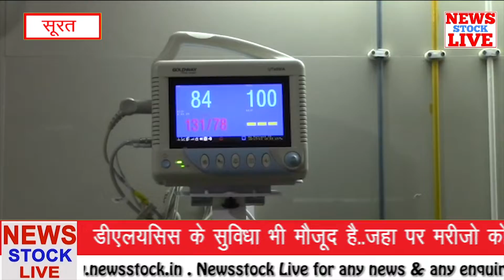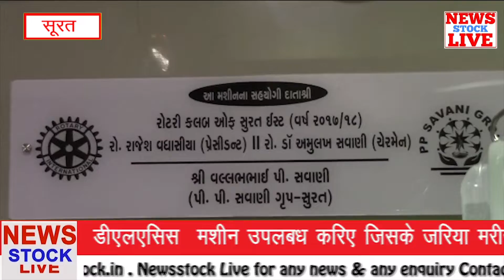सूरत के अस्पताल में रोटरी क्लब का योगदान